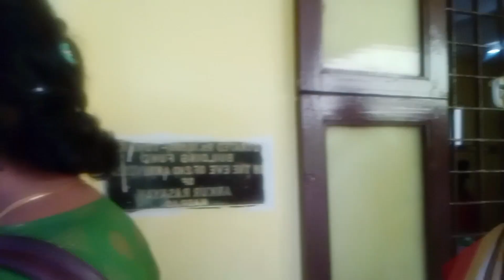10th Anniversary WhatsApp group in Old age home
Hello friends..
Orders are taken Single Or Bulk Orders for All Occasions .
Calls 10.00Am to 6.00Pm GPAY(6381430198) RS.50 For Doubts
 Follow me in Instagram @smkwirekoodais

Just go through All Our Videos and I think it will be Helpful to you all,
I Am Waiting For Your Loveable Supports